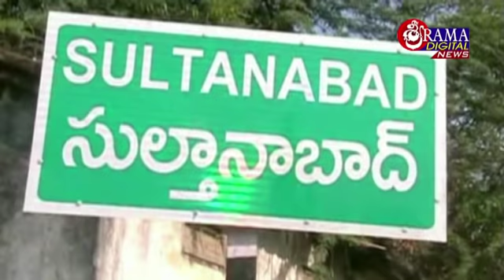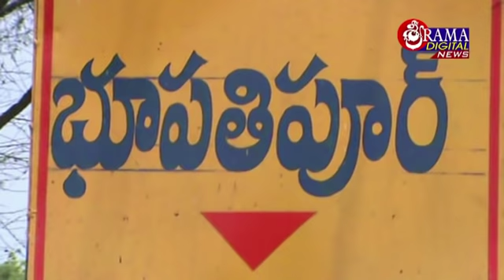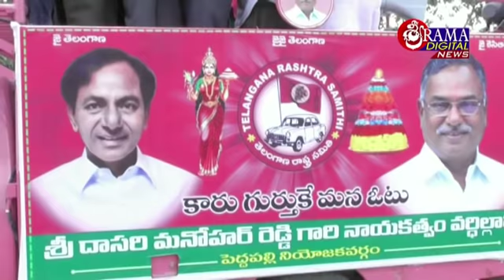01 నవంబర్ 2018 శ్రీరామ డిజిటల్ సిటీన్యూస్